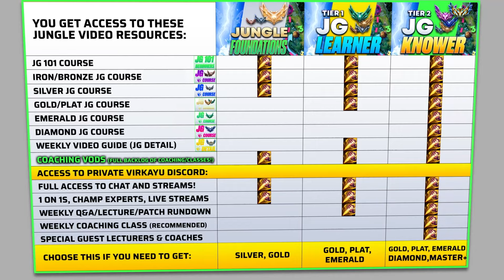Why ELISE Jungle Is BEST Champ To Control Games & Climb FAST! (Outrageous Damage!)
🟢Season 14 Challenger Jungle Guide: How to play, carry, and build with ELISE JUNGLE! 🟢 Climb FASTER : JUNGLE COURSES/Classes + FREE jungle improvement PDF, Coaching sign ups, Coaching VODs, Tier Lists and more
🟢Main channel:  @virkayu

How to play ELISE JUNGLE, carry, and WIN in Season 14 with the best build!

🔴 I’m part of the official League of Legends Partner Program with Riot Games.